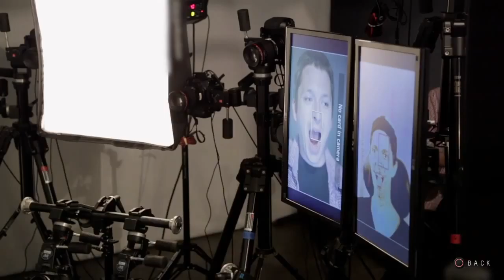Making Of Until Dawn - From Stage to Screen part1